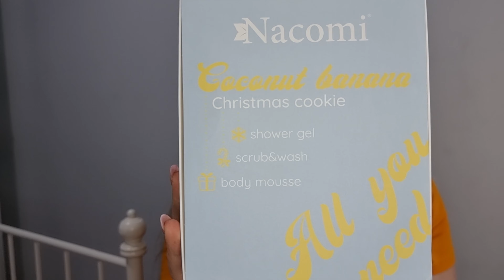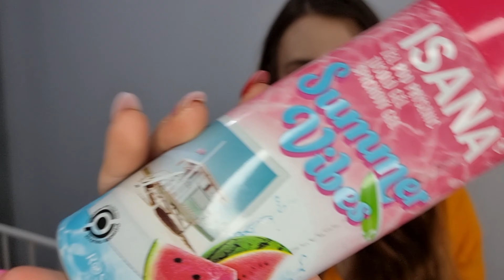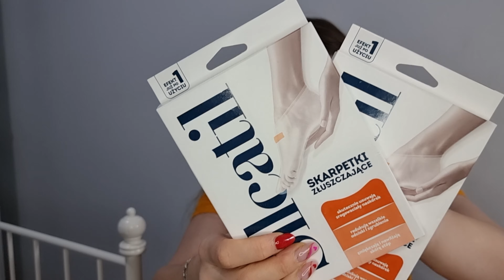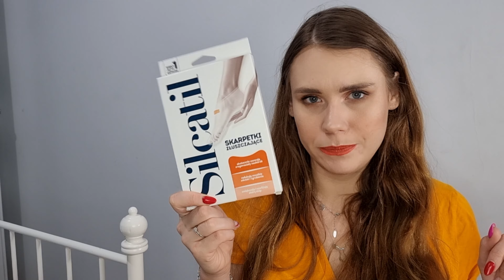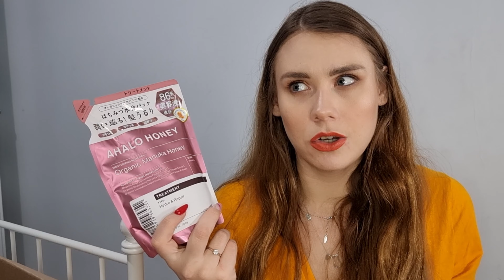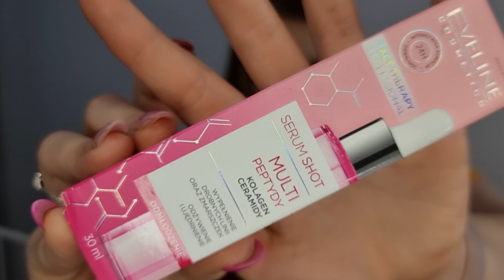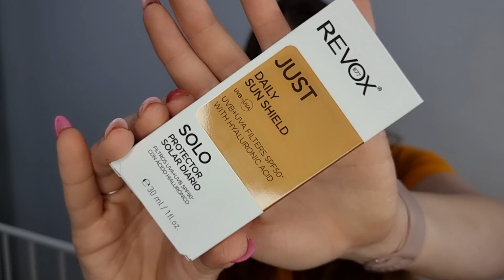HAUL KOSMETYCZNY😉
Hej :) Zapraszam Was, dziś na haul kosmetyczny. Co ciekawego kupiłam?
DZIĘKUJE WAM ZA OGLĄDANIE!
ZAPRASZAM RÓWNIEŻ DO ŚLEDZENIA MOJEGO IG:
Mój instagram: